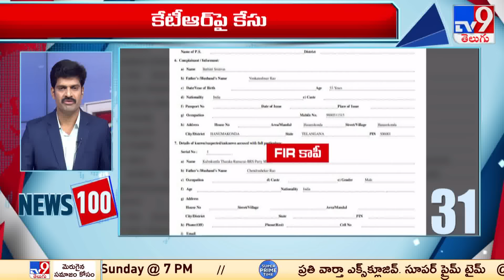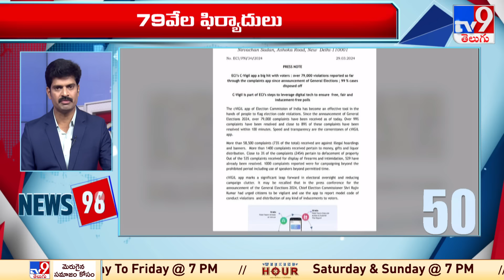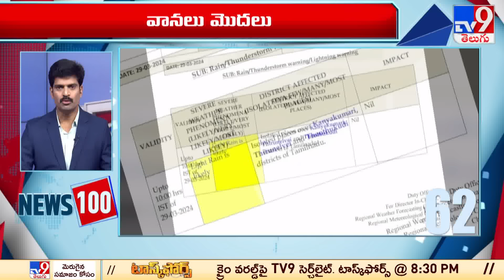News 100 | Speed News | 11:30 AM | 30-03-2024 - TV9